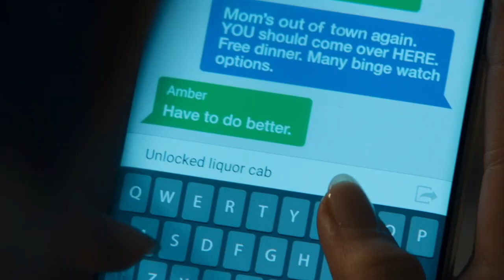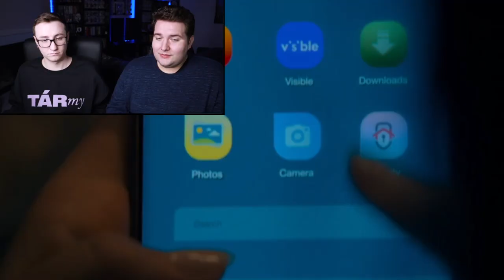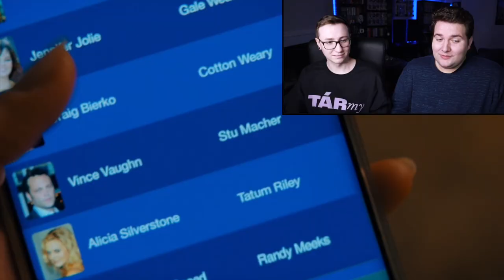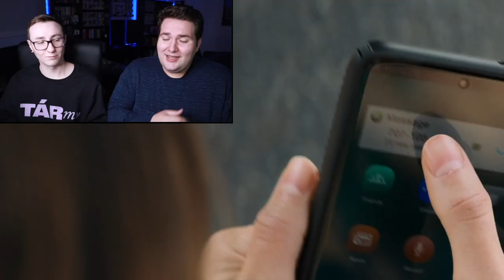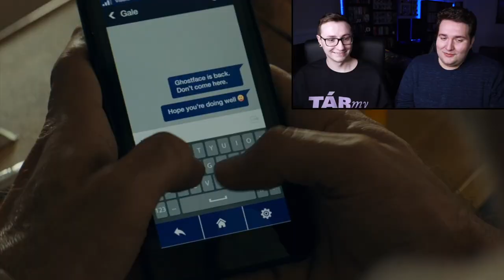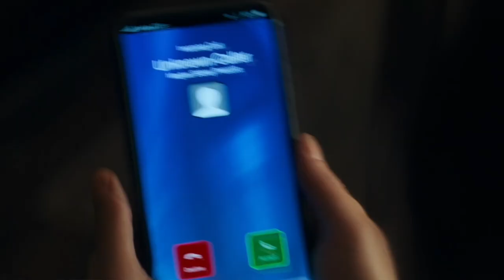SCREAM (2022) *REACTION* REVOLUTIONIZING THE REQUEL! (MOVIE COMMENTARY)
Hello Sidney! We’re back with our Scream (2022) commentary and this time the requel is revolutionizing the Scream renaissance! We’re obsessing over everything from our immense love for the cast, a reveal scene for the ages and the sister duo who stole our hearts. It’s 5cream baby!